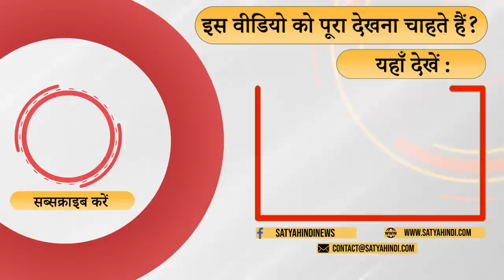नरोदा नरसंहार: माया कोडनानी और बाकी कैसे छूटे? । MAYA KODNANI । BABU BAJRANGI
नरोदा नरसंहार: भारत की न्याय प्रणाली पर प्रश्न चिन्ह? गुजरात बनाम उत्तर प्रदेश माडल की प्रतियोगिता? वरिष्ठ पत्रकार अनुराग चतुर्वेदी की टिप्पणी

Naroda Massacre: Question Mark on India's Justice System? Gujarat vs Uttar Pradesh Model Competition? Comment of senior journalist Anurag Chaturvedi